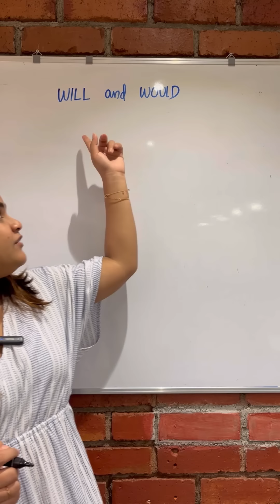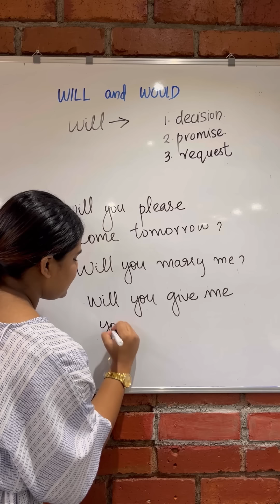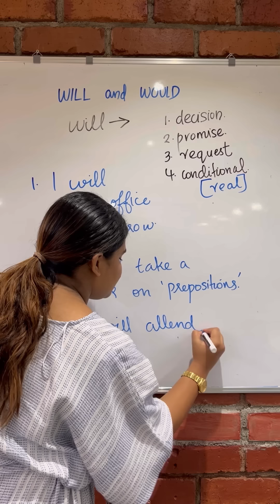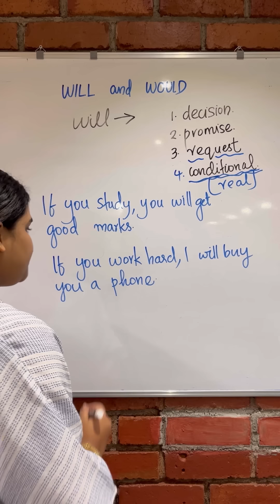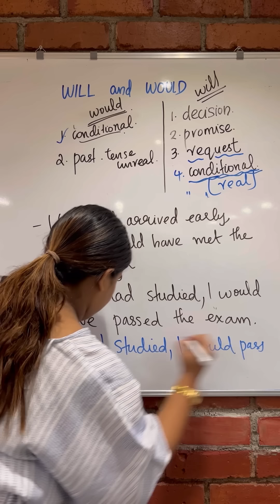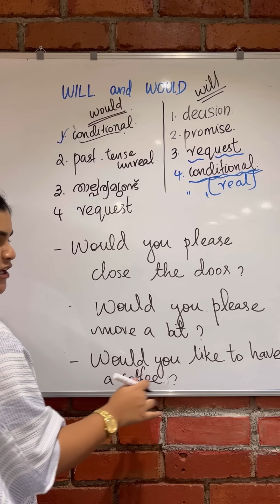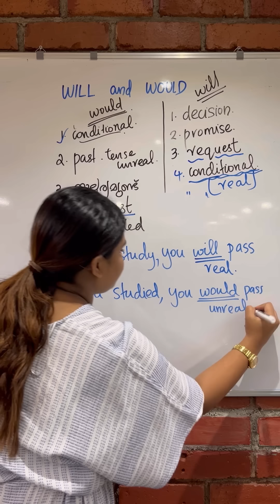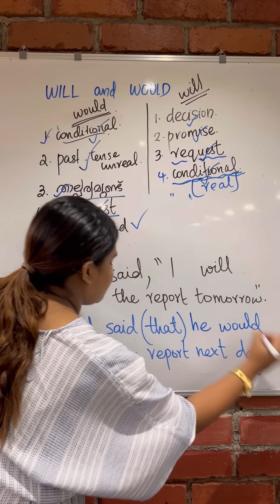Will | Would തമ്മിലുള്ള വ്യത്യാസം പഠിക്കാം 👍SPOKEN ENGLISH MALAYALAM